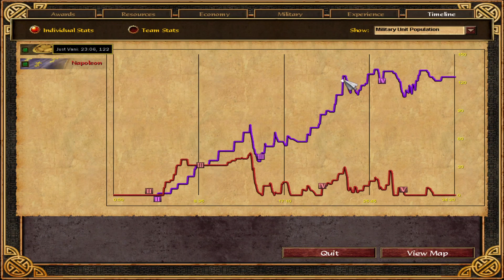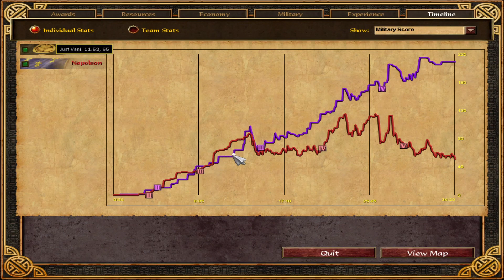#24 Japanese vs French Expert Difficulty Samurais Are Melting Everything